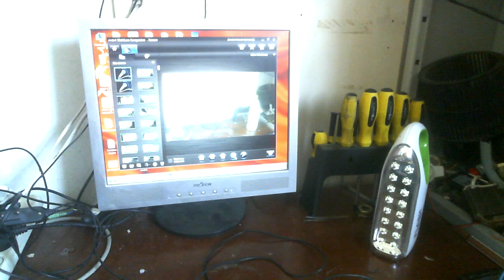Вечный светильник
Горит не ярко  но без траты энергии